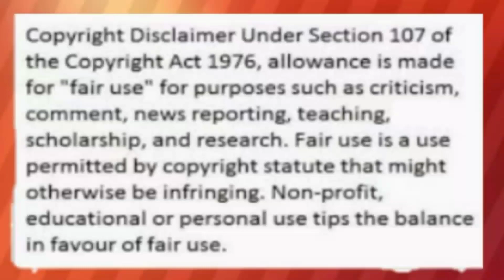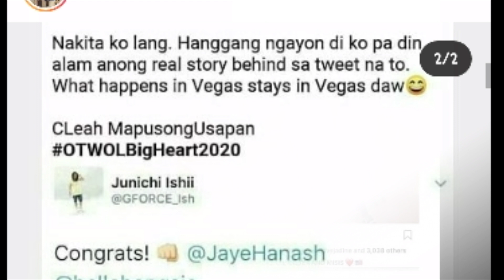OMG!!! JAMES REID AT NADINE LUSTRE , NAG HONEYMOON NGA BA SA USA MATAPOS LUMABAS ANG MGA PICS NILA?